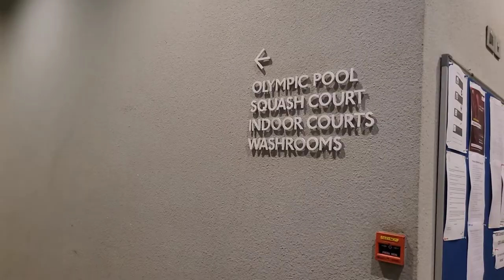Palava Olympic Sports Centre, Lakeshore Greens at Lodha Palava City Phase two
Palava Olympic Sports Centre, Lakeshore Greens at Lodha Palava City Phase two: This video shows current status of Palava Olympic Sports Center located at Lakeshore Greens Lodha Palava City Phase two. This  sport Center has Olympic grade swimming pool, huge tennis courts, bedminton courts, squash courts, indoor courts for indoor games including table tennis, etc. This Palava Olympic Sports Centre is located near Lodha world school and Shree ram public school, lackshore club, lodha crown and upcoming business district. This Olympics grade sport complex can be used by any citizens of Palava City free of cost. In addition, there are certain trainers are also available who can train you on different sports activities for which you will have to pay their fees as applicable. Palava Olympic Sports Centre can be used by all citizens of Palava including residents of casa bella, casa bella gold, casa Rio, Lakeshore Greens and Downtown.